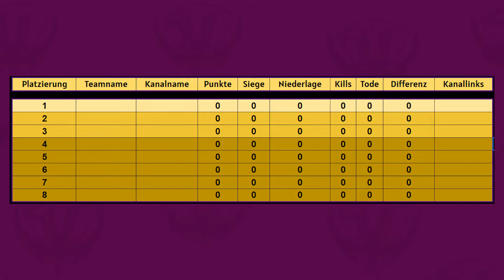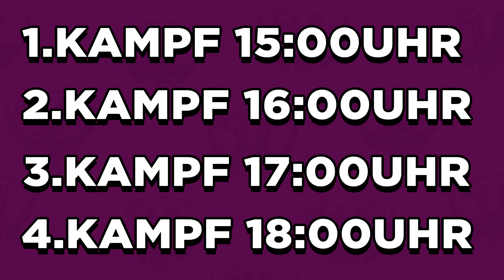SVL Season 1! Eine ganz andere Draftliga!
Die SVL soll ein Ort werden, an dem Pokemon, die in der aktuellen Meta keine Rolle spielen, ihre Bühne bekommen. Wer kann in der ersten Season die Krone an sich reißen?!

► GOOGLE DOKUMENTE:
☆ Tabelle, Kader, Spielplan & Tierlist: